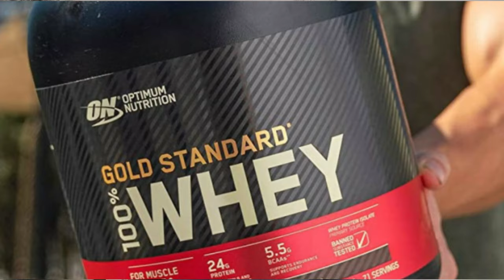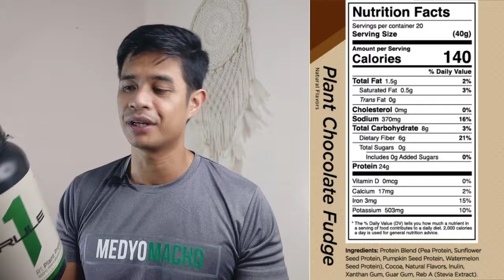RULE 1 PLANT PROTEIN SUPPLEMENT REVIEW [ WHEY PROTEIN VS. PLANT PROTEIN ]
A USA-made Plant Protein Drink (Pea Protein, Sunflower Sees Protein, Pumpkin Seed Protein and Watermelon Seed Protein ).
This is a detailed review of RULE1 Plant Protein

     *Every ingredient explained
     *Nutrition Facts
     *Taste and Mixability
     * PROS and CONS
     * FINAL Verdict

TRY THIS SUPPLEMENT NOW!!!